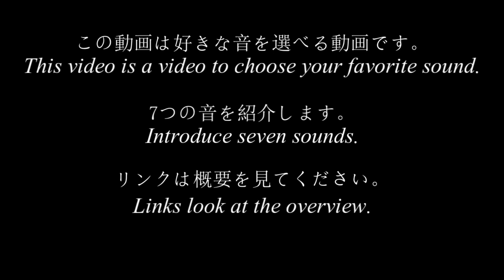【ASMR】2好きな音を探せる動画/Video to find your favorite sound【NoTalking】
音選び動画は毎週日曜日に更新します。
Sound selection videos are updated every Sunday.